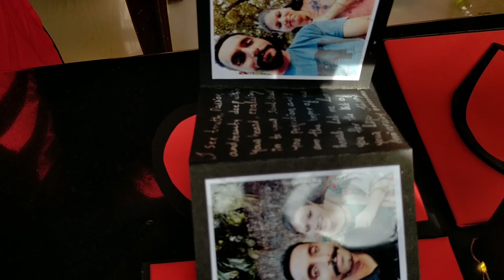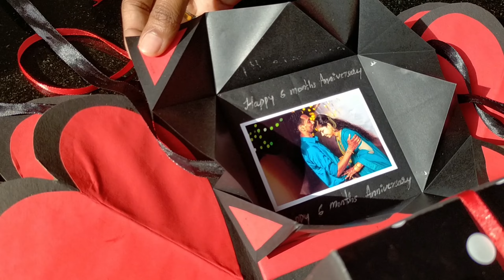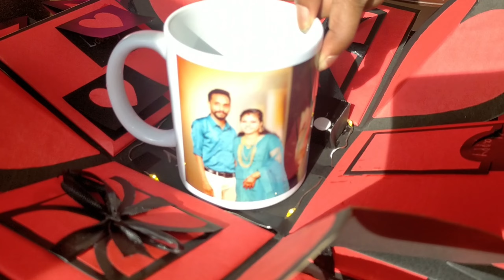Exploration box 🎁| Surprise box